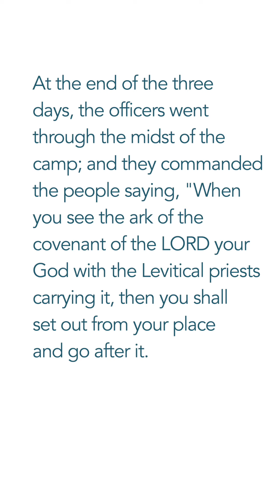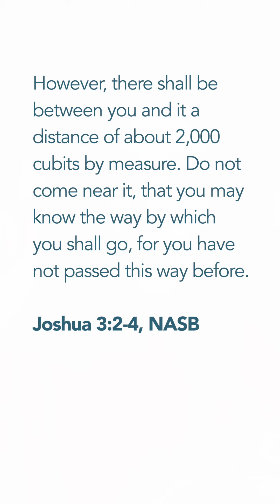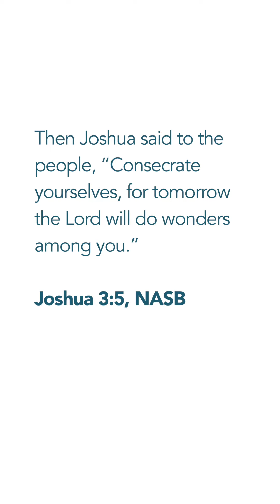Thought of the Day with Michelle Wouters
Today's Thought of the Day with Young Adult Pastor Michelle Wouters